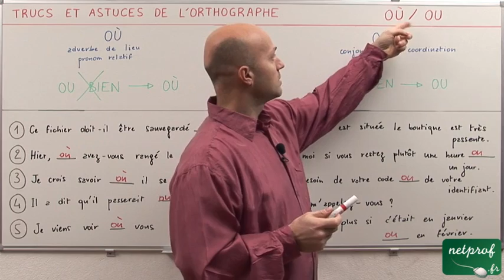"où" ou "ou"